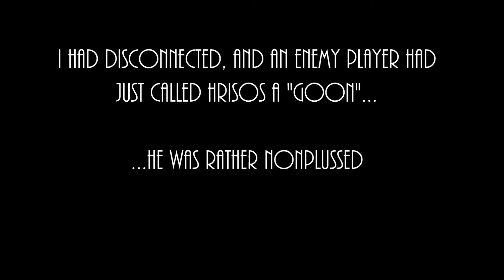Benn, Tables, Mechs and the space-Narwahls vs Dolphin-Midget Debate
A rather humerous MechWarrior Online game in the Canyon Network, if I do say so myself. yeeeeesh